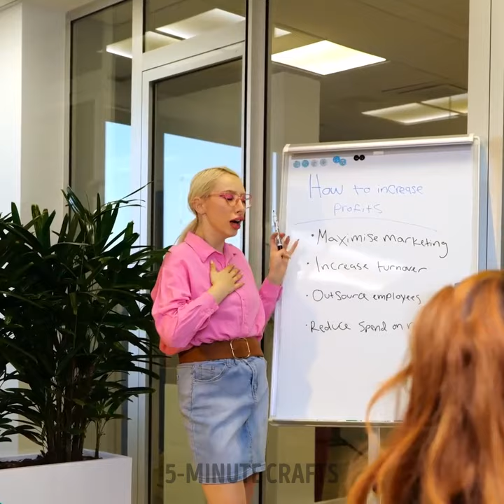Genius Period Hacks to Simplify Your Cycle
🩸💡 In this empowering and practical video, we'll share brilliant tips and tricks to make your period more manageable and comfortable. Discover innovative ways to handle menstrual cramps, track your cycle, and deal with common challenges. From natural remedies and self-care practices to product recommendations and lifestyle adjustments, we've got you covered. Say goodbye to period woes and hello to a smoother, more enjoyable cycle. Whether you're a seasoned pro or new to menstruation, these hacks will help you navigate your period with ease. Get ready to take control of your cycle and embrace a happier, more confident you with these amazing period hacks! 🌸💪 PeriodHacks MenstrualWellness #